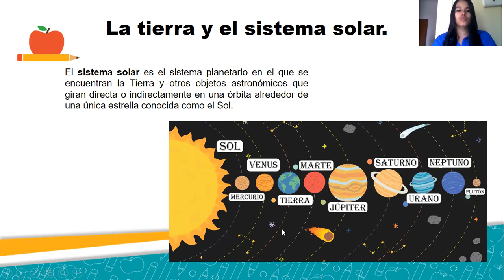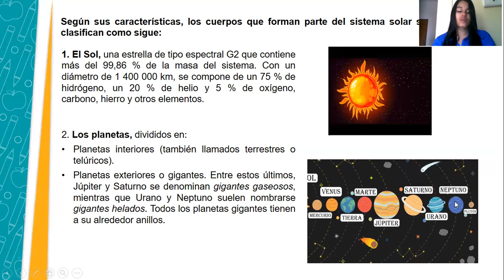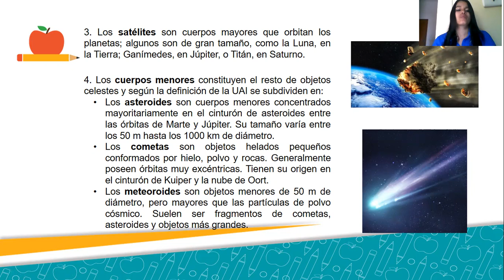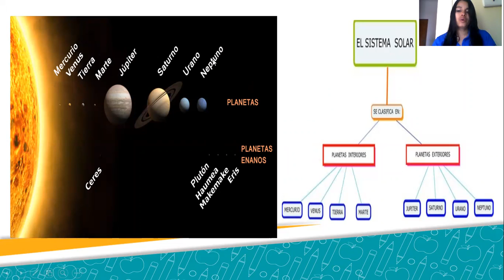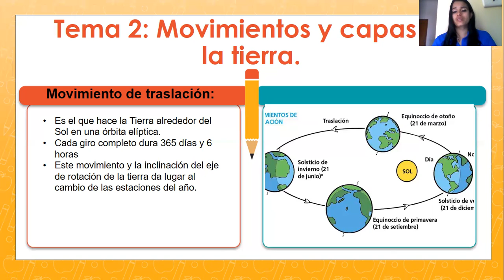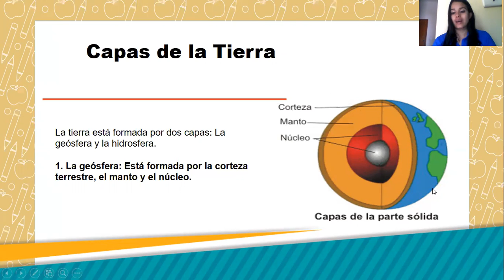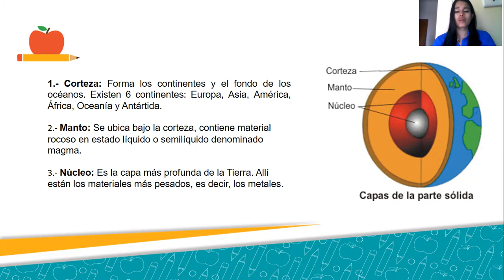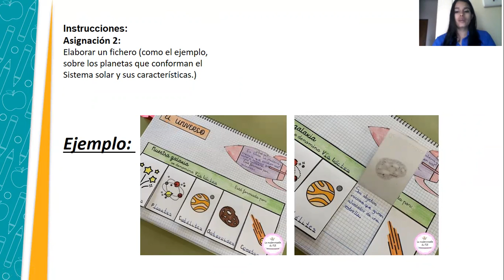Semana 5 CC SS 4TO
Maestra Ana Avila